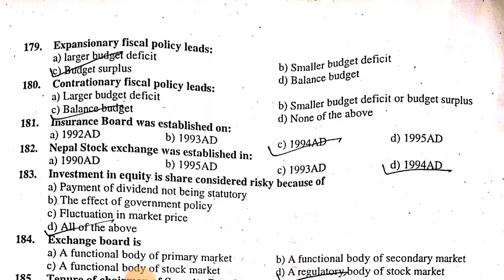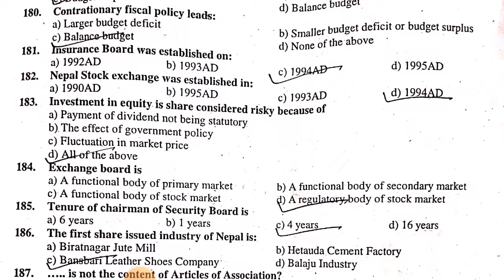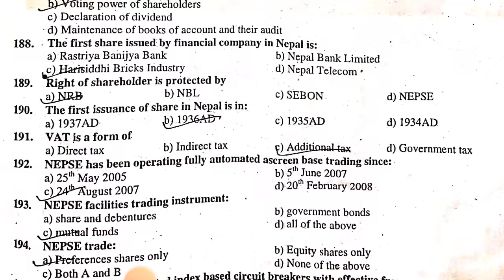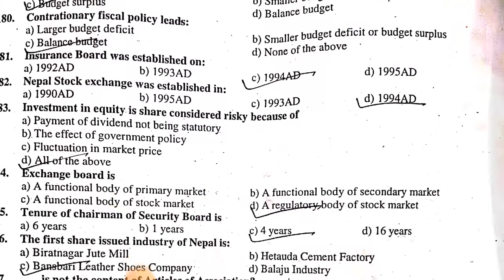Krishi Bikash Bank Important Loksewa Exam Question || Krishi Bikash Bank Level-4 || ADBL Question